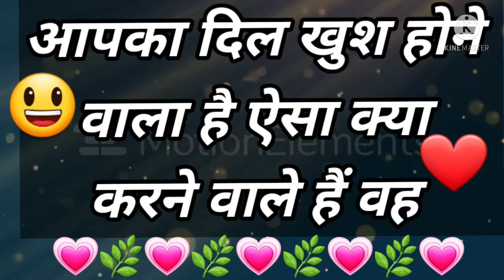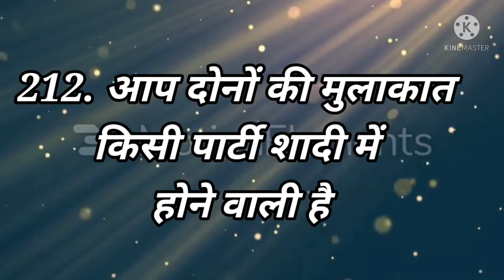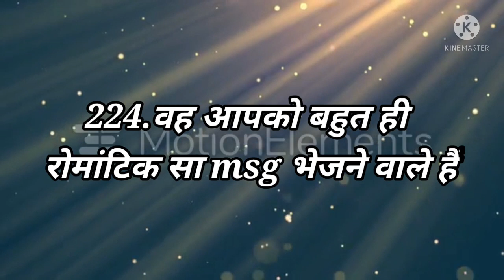Love Quiz game | Love test | choose one number